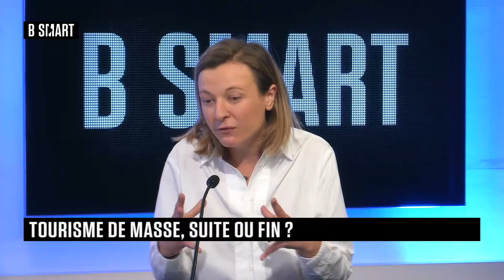SMART IMPACT - Le débat du mercredi 7 juillet 2021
Mercredi 7 juillet 2021, SMART IMPACT reçoit Clara Béniac (fondatrice, Oh la vache) et Agnès Decramer (DG, Feelingo)